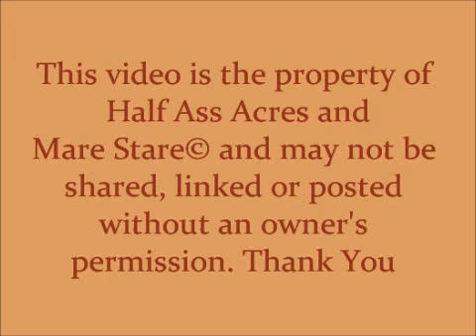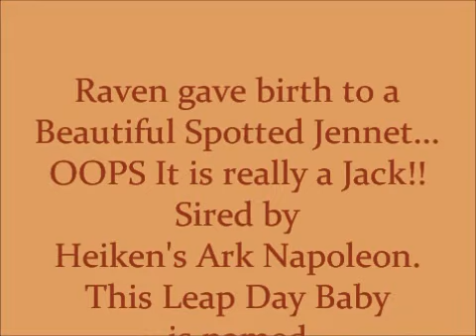Half Ass Acres - Raven - Foaling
Congratulations on the leap day baby born 2/29/12 to Short & Sweet Raven's Fire sired by Heiken's Ark Napoleon. He is a beautiful dark spotted Jack.